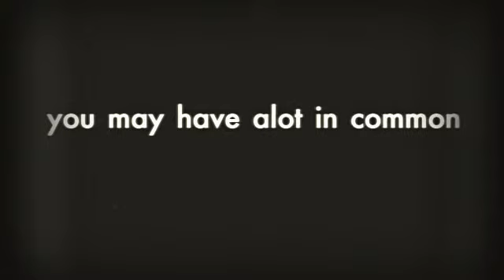Copy of BOOK TRAILER